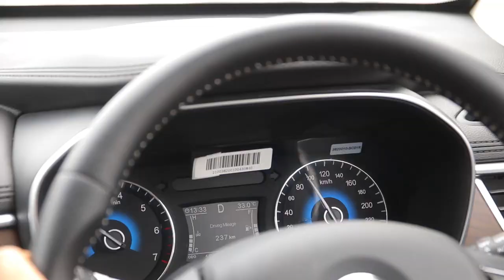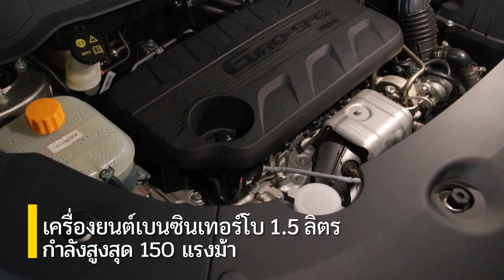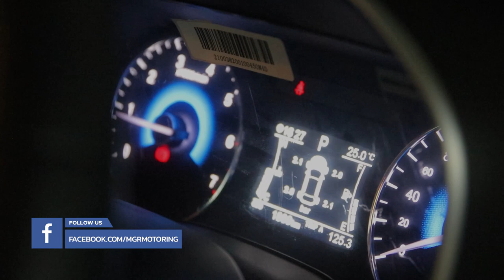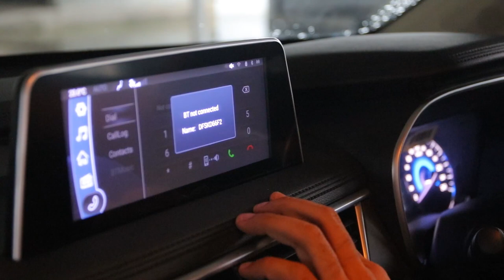ชี้จุดเด่น-ด้อย DFSK Glory i-Auto 7ที่นั่ง ขับแล้วไม่ตรงจริต : MGR Motoring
MGR Motoring ทดลองขับ DFSK Glory i-Auto แบรนด์น้องใหม่เขื้อสายจีน เด่นด้วยความเป็น 7 ที่นั่ง แต่ยังมีสิ่งที่ต้องปรับปรุงอีกหลายรายการ